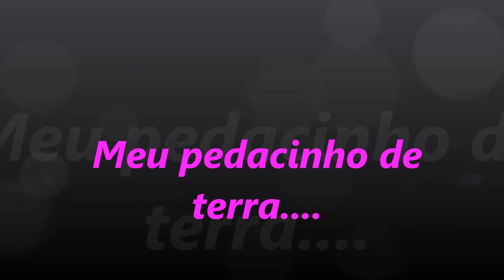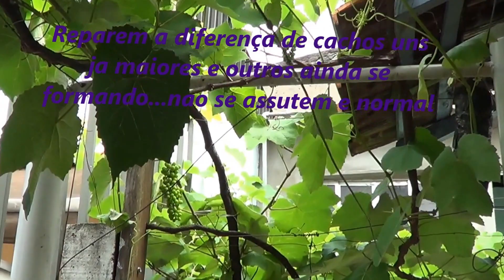397 ) - MEU PEDAÇO DE TERRA- BAIRRO DO JABAQUARA SP SP - 433